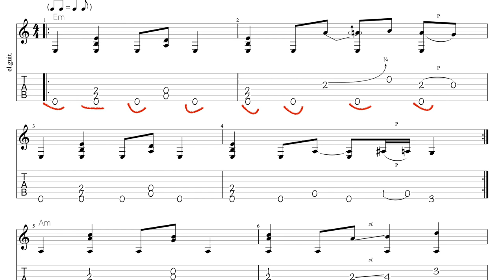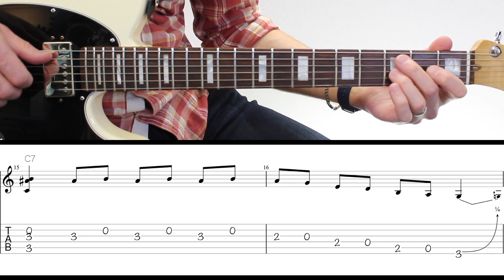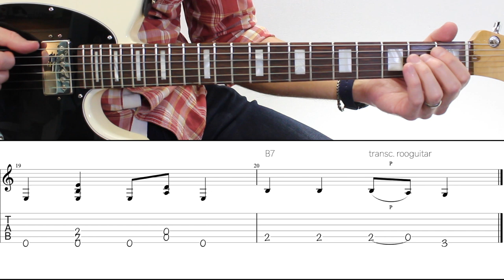Le BLUES inventif de JUSTIN JOHNSON - TUTO+TABS "Rumble Strippin"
Chapitres:
0:00 Rumble Strippin'
0:48 Qui est Justin Johnson?
3:09 Analyse de son jeu Blues
6:45 Boom boom JLHooker
7:10 Tablatures actives
8:50 Tutoriel Rumble Strippin'